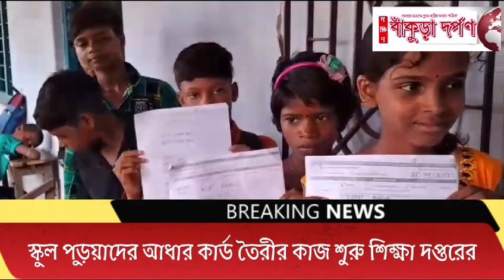স্কুল পড়ুয়াদের আধার কার্ড তৈরীর কাজ শুরু শিক্ষা দপ্তরের